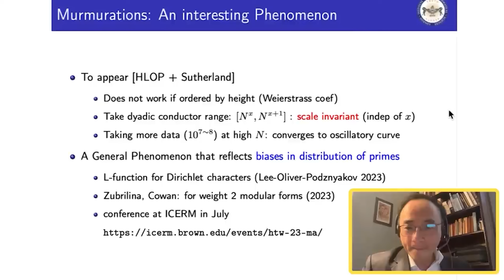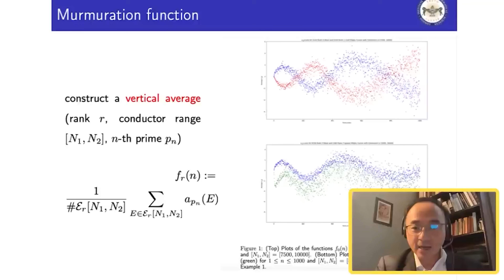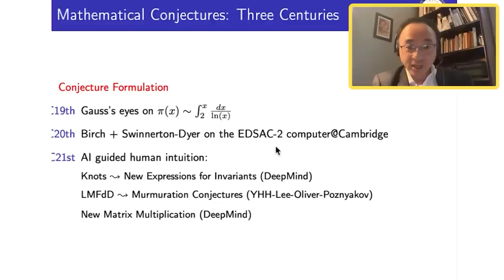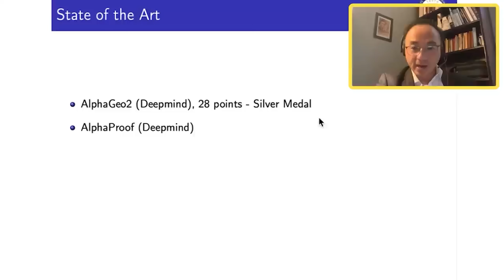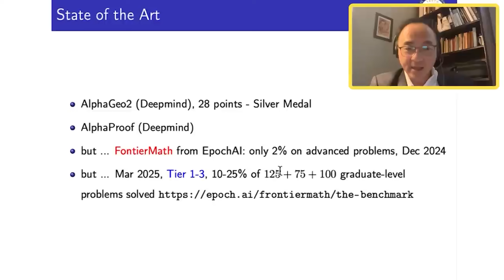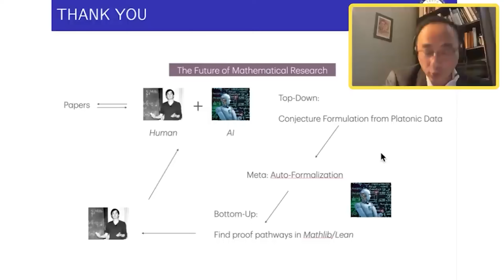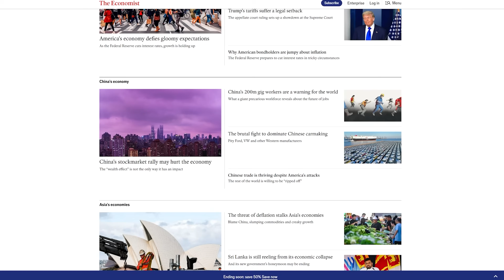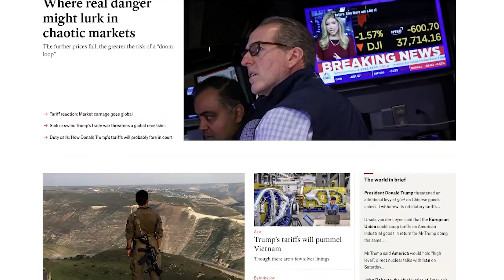The AI Pattern That Stunned Number Theorists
SUPPORT:
- Become a YouTube Member (Early Access Videos):

Guests do not pay to appear. Theories of Everything receives revenue solely from viewer donations, platform ads, and clearly labelled sponsors; no guest or associated entity has ever given compensation, directly or through intermediaries.